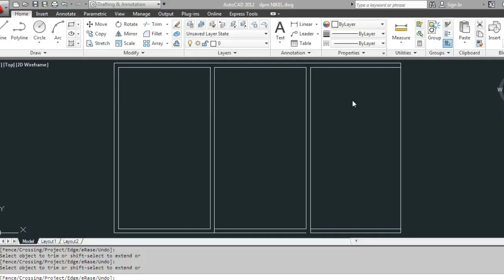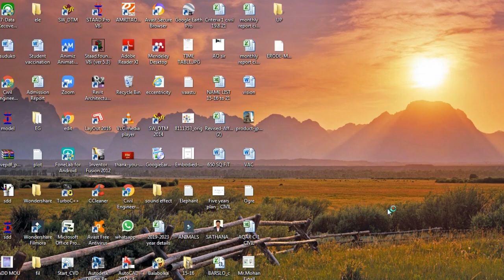30X50 EAST FACING HOUSE PLAN | 2BHK AND POOJA ROOM | 1000 SQ,FT BUILDUP AREA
30X50 East Facing Vastu Plan | 2 BHK and puja room house plan | Vastu plan | 1050 sq.ft Buildup area